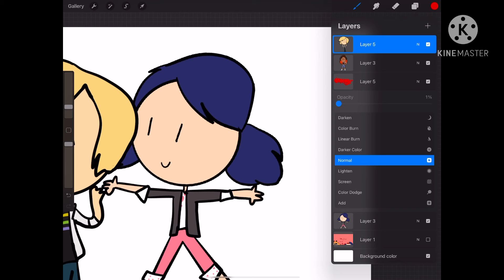MLB on a budget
Part 2 n e v e r 😰